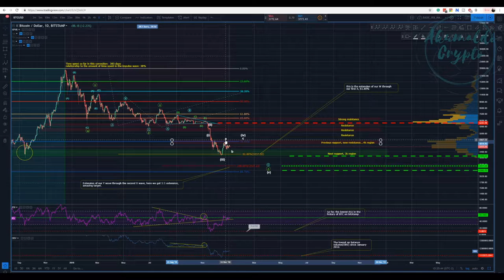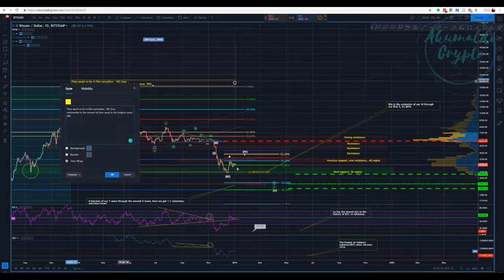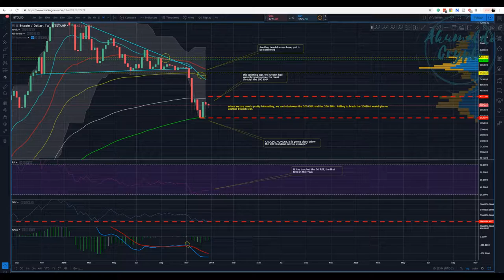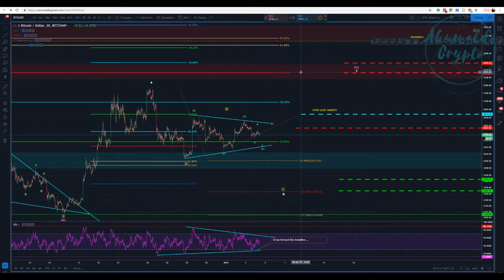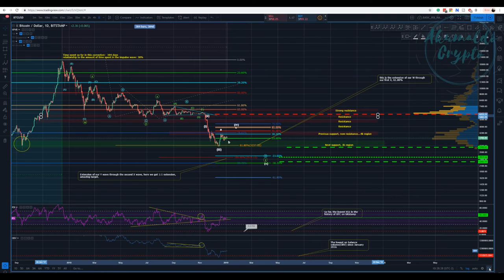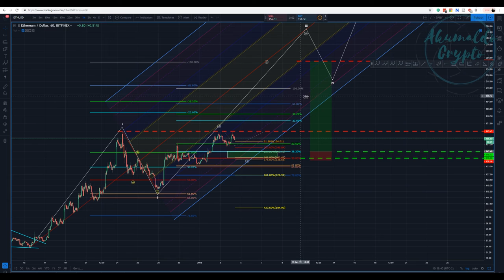Bitcoin technical analysis - Happy new bearish year [January 4, 2019]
Happy new year to us all! As I have proposed, bitcoin is retracing to form what seems to be a B wave. How far is it gonna retrace? I propose some targets in my video. Let's see! and what about Ethereum? We discuss a bit about it as well, perhaps a bull in this sea of bears?
and as always, enjoy your trades!! Cheers
What is Seedit?
How to use Seedit on Twitter.
👉My story with CRYPTO, a bit about me:
twitch tv:
My referrals to the following exchanges:
Binance: